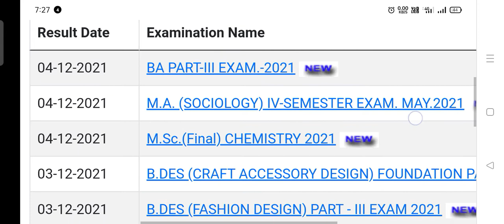rajasthan University Jaipur// MSC chemistry results 2021//BA PART 3RD, Result 2021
प्यारे साथियों राजस्थान यूनिवर्सिटी के द्वारा कुछ और रिजल्ट जो हैं वह यहां पर डिक्लेअर किया गए हैं 4 दिसंबर को जो भी रिजल्ट आए हैं उनके बारे में डिस्कस किया गया है
अपना रिजल्ट चेक करने के लिए नीचे दिए गए लिंक पर क्लिक करें